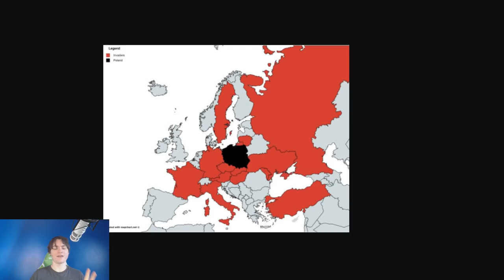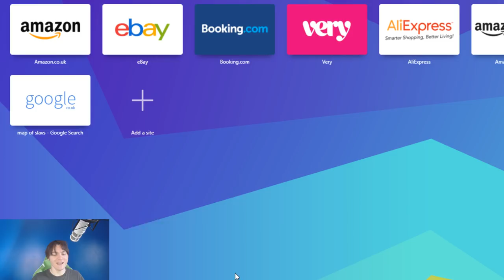Poland & The Borders Which Constantly Change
A brief history and explanation of the borders of Poland!

If you want to see a specific type of video (travel, a particular lets play or the geography stuff) check here:

Free month of Amazon prime (faster shipping) and Amazon video (one of the best and cheapest TV/movie streaming services):